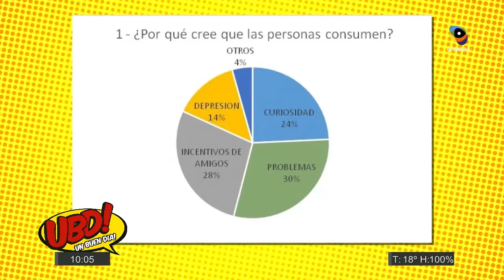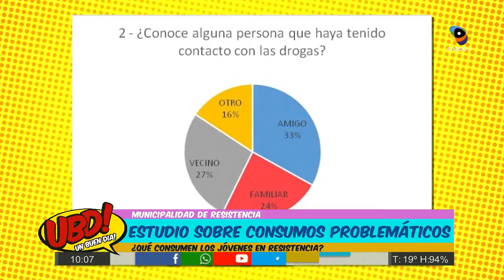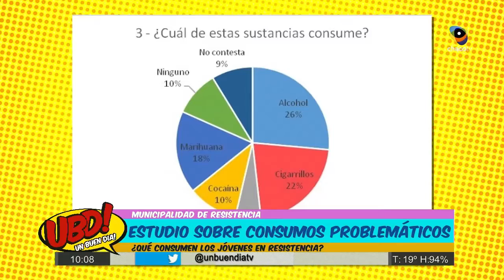Estudio sobre consumos problemáticos con Cecilia Aranda 26/10/16